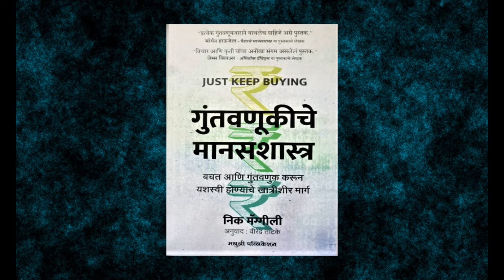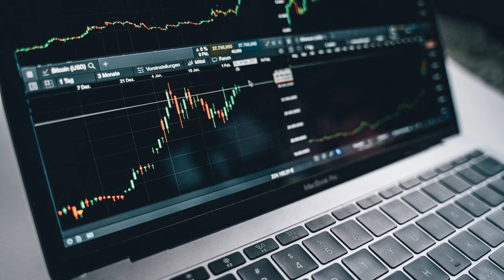गुंतवणुकीचे मानसशास्र | Psychology Of Investment Book Review By Marathi Books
गुंतवणुकीचे  मानसशास्र | Psychology Of Investment Book Review By Marathi Books |   @Marathi Books

गुंतवणुकीचे  मानसशास्र पुस्तक ऑर्डर करण्यासाठी
या लिंक वरती क्लीक करा

गेट इट डन नाऊ पुस्तक ऑर्डर करण्यासाठी

क्रिप्टो करंन्सी पुस्तक ऑर्डर करण्यासाठी

द लास्ट ब्यू  माऊंटेन जे.आर.डी टाटा पुस्तक ऑर्डर करण्यासाठी

गेट आऊट ऑफ युअर ऑन वे पुस्तक ऑर्डर करण्यासाठी

My Setup :- Boya Mic

Cover Topic -
marathi
Psychology Of Investment
marathi book review
marathi book reading
marathi books
top 10 marathi books
best marathi books to read
book review in marathi
best marathi books
free marathi book pdf download